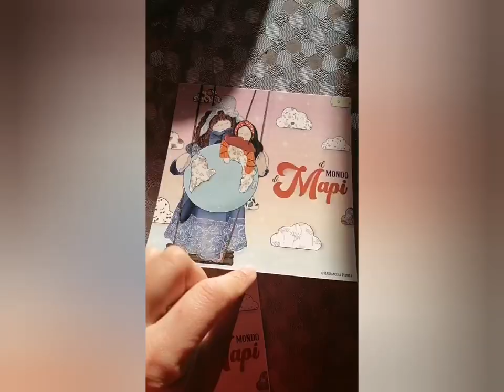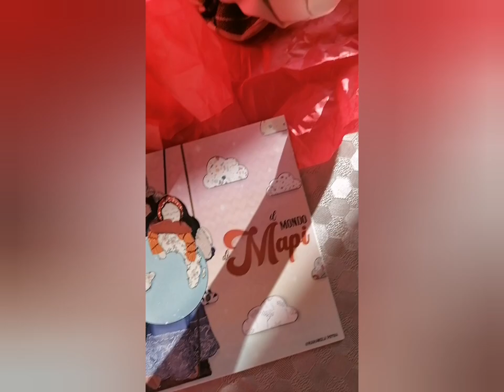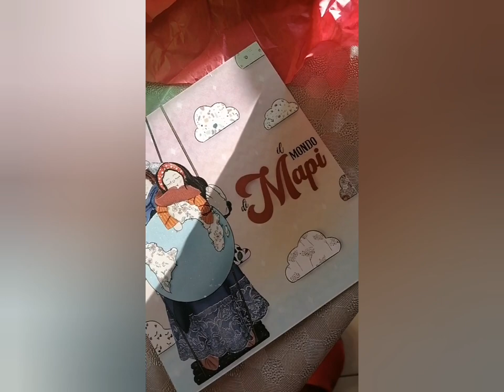Il Mondo di Mapi - Mariangela realizza tutto con Ago e filo-quando l'arte diventa passione ❤️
Oggi vi voglio parlare di @ilmondodimapi
Ovvero di Mariangela, una ragazza palermitana, che realizza tutto con Ago e filo 🧵

Davvero molto creativa ❤️
Io la ringrazio per questi prodotti che mi ha creato

Abbiamo 3 scrunchies
Dai tessuti bellissimi

E un kit per la skincare ovvero
Fascia + dischetti lavabili

Davvero molto bello

La potete trovare su

SPEDISCE IN TUTTA ITALIA 🇮🇹